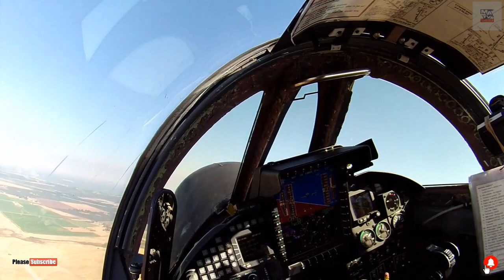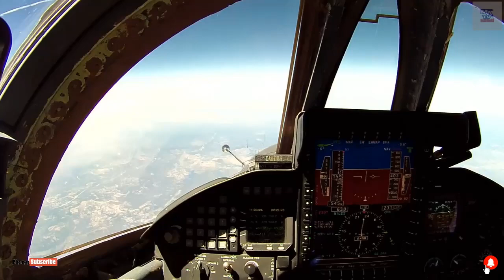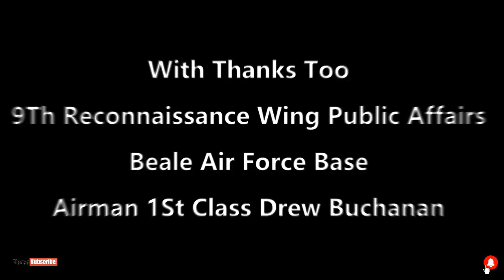U-2 'Dragon Lady' Spy-plane. To Heaven & Back. Rare in-flight cockpit footage.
The initial designs for what would become the U-2 were created by Lockheed engineering guru Clarence “Kelly” Johnson in 1953. Working under the cloak of secrecy in the famed Skunk Works® division, Johnson envisioned a light high-altitude reconnaissance aircraft capable of flying above the reach of Soviet anti-aircraft fire.

The U-2 borrowed its sleek looks from the profile of a traditional sailplane. Its long, tapered wing —one third the weight of what was normal at the time — allowed it to fly missions covering a range of 3,000 miles and carry up to 700 pounds of the latest photo-reconnaissance equipment to a staggering and unprecedented altitude of 70,000 feet.

Unfortunately, by the time Johnson could provide a full proposal to U.S. officials in the summer of 1954, President Eisenhower and CIA Director Allen Dulles had already signed off on two competing designs for a high-altitude reconnaissance aircraft.

Johnson was undeterred. He knew he had the better plane. So he offered up a deal that no general could refuse. Not only would he assume complete responsibility for any maintenance and service — an entirely new concept in aviation — but he would also have a U-2 in the air in just eight months.
Incredibly, Johnson almost met his own impossible deadline, delivering the first U-2 for a test flight on July 29, 1955, nine months after signing the contract.

President Eisenhower now had his secret weapon, and he was determined to use it to prevent the Cold War from turning red hot.

By early 1956, Soviet Premier Nikita Khrushchev had declared that his country was making “missiles like sausages” and that he would soon have a hydrogen bomb capable of striking “any point in the world.” Any uninvited guests flying over Russia, he also warned, would be shot down with impunity.

Beginning in the summer of 1956, Lockheed’s U-2 would prove him wrong. On July 4, Hervey Stockman flew a U-2 from Wiesbaden, West Germany, deep into the heart of the Soviet Union, capturing detailed photos of airfields, factories and shipyards previously unattainable by other aircraft.

The plane was tracked by Soviet radar, but Stockman’s U-2 flew beyond the reach of Soviet interceptors and anti-aircraft fire, returning home with history-altering intelligence.

U-2 flights revealed that the Soviets were more concerned with building tractors than tanks. Russia’s ability to produce high-end bombers was unimpressive at best. Its missiles, while numerous, were better suited for intermediate attacks against Europe than a long-range attack on the United States, with most being unready to fire at all.
Thanks to the U-2, Eisenhower had the information he needed to avert a massive arms build-up — and a potential war.

On May 1, 1960, a Soviet surface-to-air missile struck near a U-2 piloted by Francis Gary Powers, while on a reconnaissance mission over Russia. Powers was sentenced to 10 years in a Soviet labor camp on August 17, 1960, but would be released two years later in exchange for spy Rudolph Abel.

The U-2, however, would continue to be a critical asset for U.S. intelligence agencies, especially during the Cuban Missile Crisis. It was a U-2 manned by Major Richard Heyser that captured photos of Soviet missile installations in western Cuba on Oct. 14, 1962, revealing the Russians were capable of launching a nuclear strike against the U.S.

Over the course of the next 13 days, U-2 flights would keep President Kennedy abreast of Soviet activity in Cuba, buying the administration enough time to broker a deal with the Soviets: Russia would dismantle its weapons in Cuba in exchange for a pledge by the United States not to invade the island, pulling both sides from the brink of nuclear war.
Initially projected to have an operational life of just two years, the U-2 would go on to see service in every subsequent American war, while showing remarkable versatility as a non-military aircraft.

When equipped with a wide variety of sensors, the U-2 has morphed into everything from a high-tech NASA platform for conducting physics experiments to a high-altitude tool for tracking the migration of destructive spruce bark beetles through the forests of Alaska.

Today, U-2s are used as aerial eavesdropping devices; U-2s survey dirt patterns for signs of makeshift mines and IEDs over Iraq and Afghanistan, making these dynamic high-flyers as effective today as they were nearly 60 years ago.

This video takes you into the cockpit of a U-2, for a rare glimpse from the pilots viewpoint.

With Thanks To Lockheed Martin.